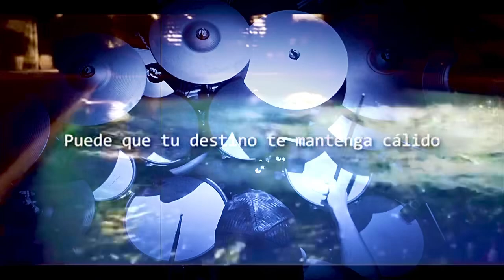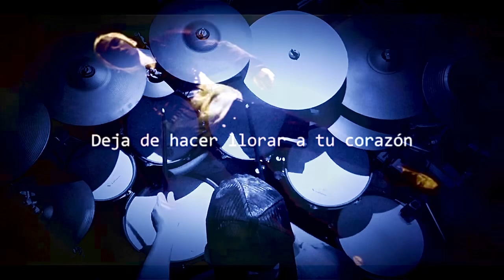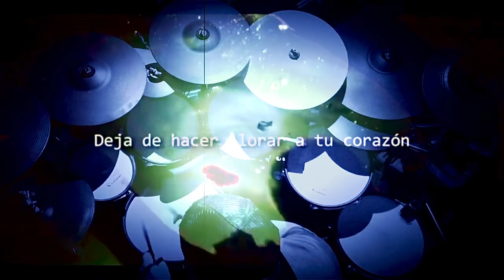OASIS - STOP CRYING YOUR HEART OUT (Drum Cover Subtitulado)